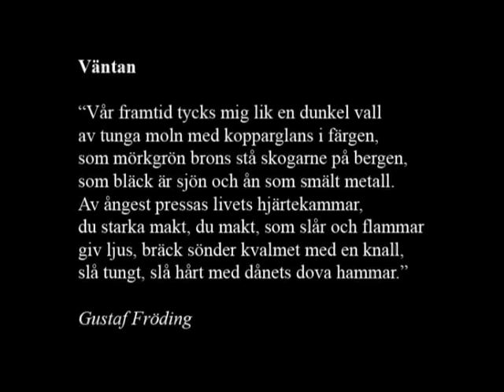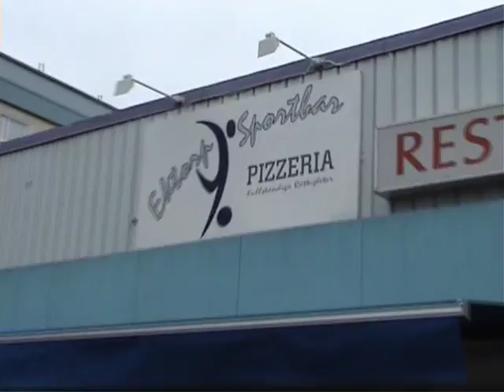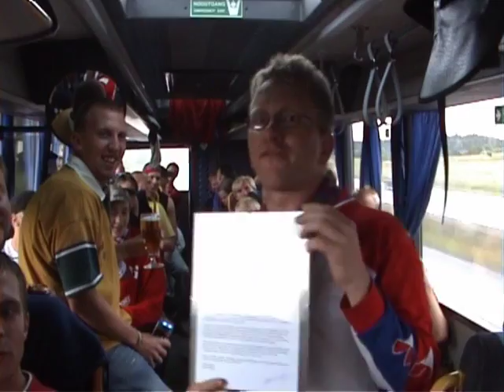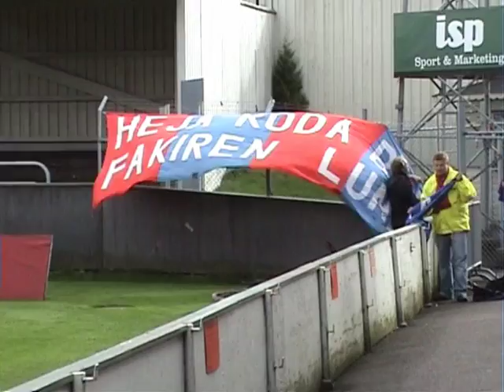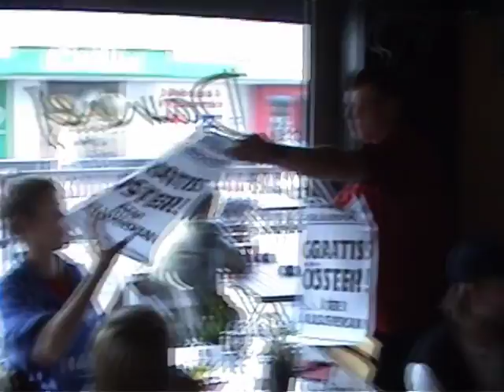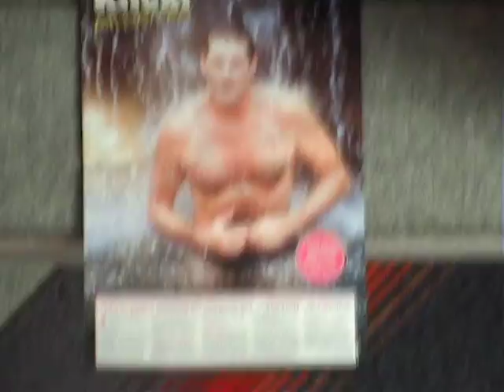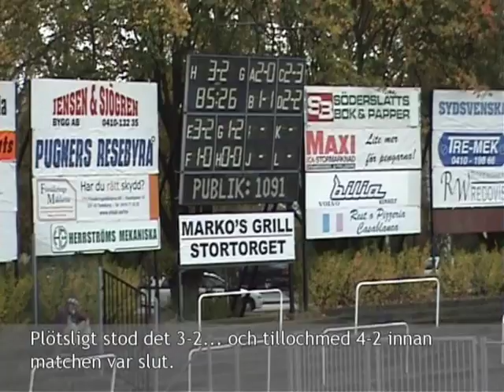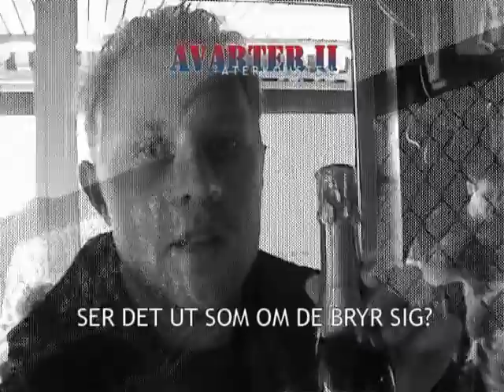Avarter II (2005-2006)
Den andra filmen av två om supporterföreningen East Front och dess strävan att följa Öster i medgång och framförallt motgång. Här får vi följa en East Front under säsongen 2005, en ovanligt bra säsong som avslutas med att Öster går upp i Allsvenskan